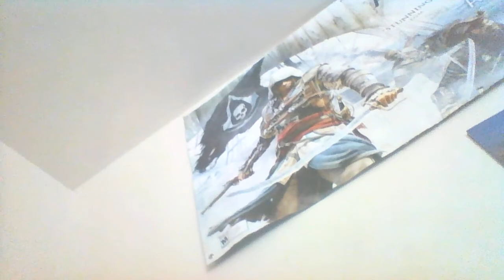How to pick a combination lock (easy)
hey guys i'm so sorry i did not do it with you but its pretty easy and if you master this i bet you'll be a lock-picking machine  and don't forget to hit that big red button that says subscribe!!!